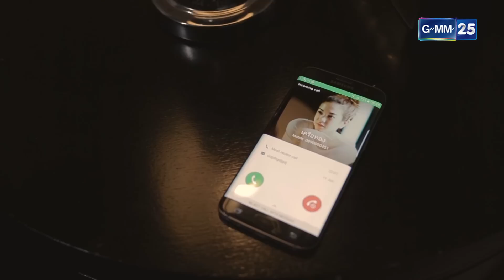ปีกทอง EP.20 [2/5]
นพเก้า เปิดศึกชิงภูวดลกลับมา ไม่ว่าจะด้วยวิธีใดเธอยอมทำทั้งสิ้น แต่ตอนนี้สิ่งที่ดึงความสนใจของภูวดลได้นั้น ไม่ใช่นพเก้า แต่เป็นสมบัติของกุดั่นต่างหาก

กำกับการแสดง   ชูเกียรติ ศักดิ์วีระกุล
เขียนบทโดย  ธัญลักษณ์ จุลพงษ์ , นพสิทธิ์ กังเจริญ
นำแสดงโดย   ฌอห์ณ จินดาโชติ,แป้งโกะ จินตนัดดา,ไต้ฝุ่น กนกฉัตร,เอ๋ มณีรัตน์,แป้ง อรจิรา,บอม อนุรักษ์,พิมพ์ พิมพ์พรรณ,โป้ง ณัฐพงษ์
ออกอากาศ   ทุกวันจันทร์ – อังคาร เวลา 20.00 น. เริ่ม 8 สิงหาคม 2559  ทางช่อง GMM25